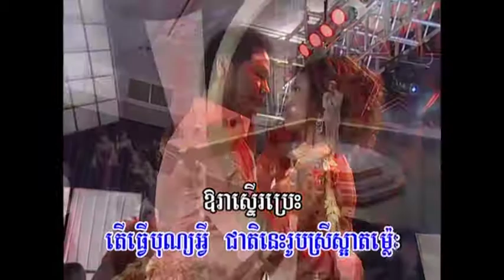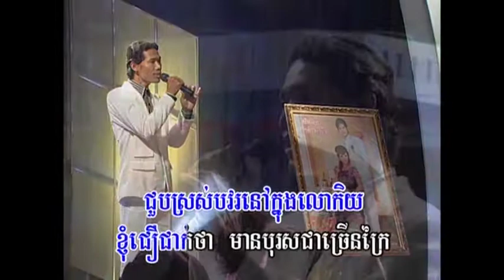Reymeas Karaoke DVD